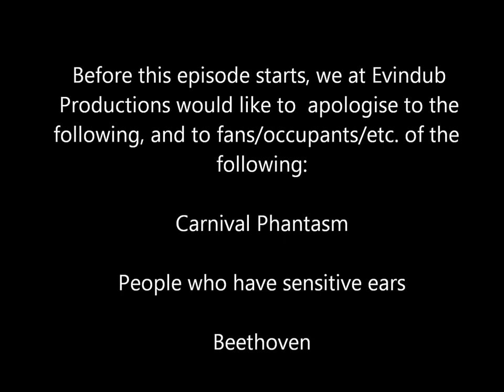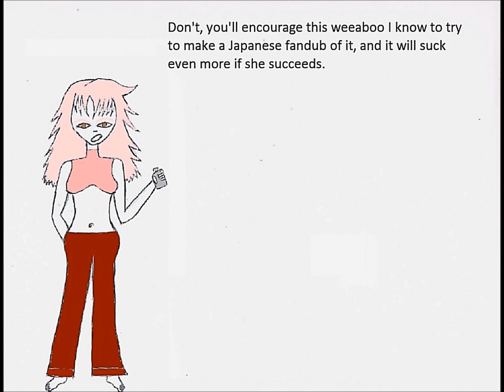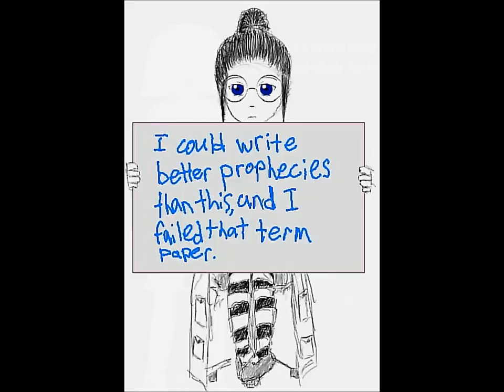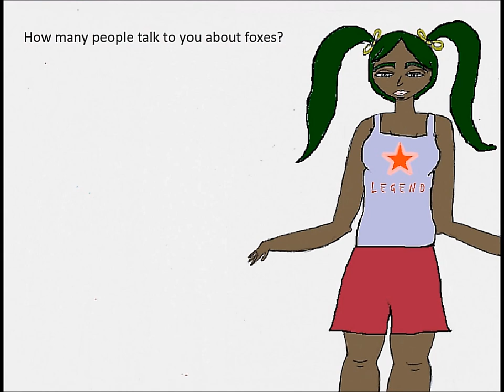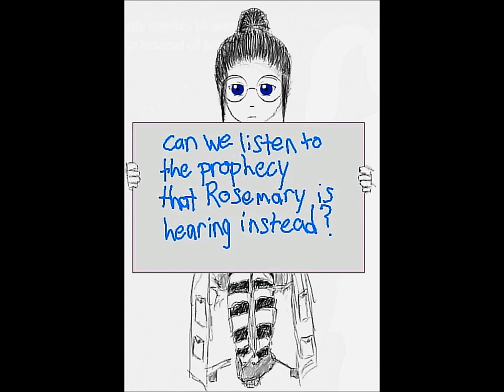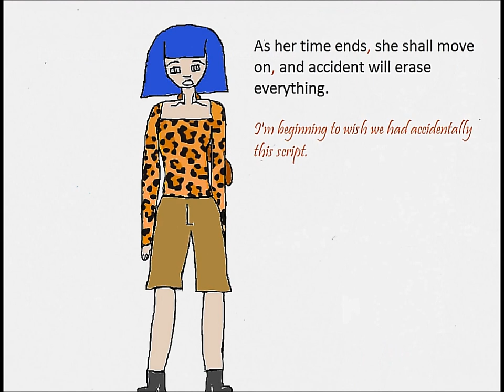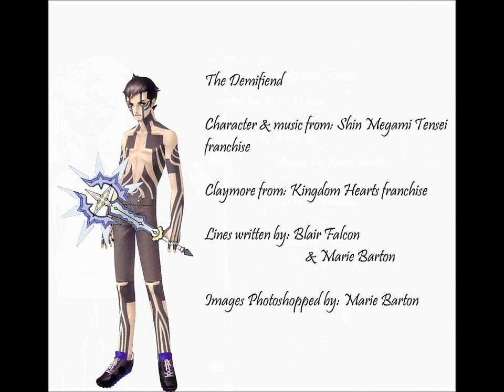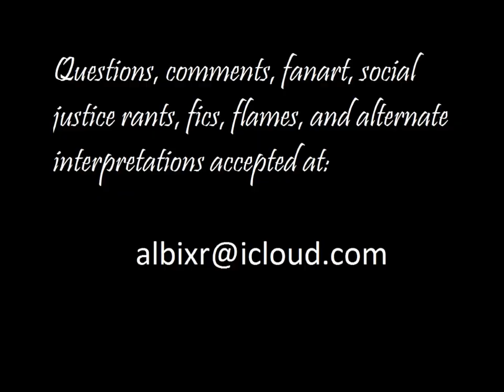3.1 - Scriptures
Deceiver of Fools: A Cycle of Suck and Fail
October 21, 2008 | 10:21 AM | Scriptures

F I N A L L Y.

Right, well, this is short, mostly just exposition. Akuma's family came up with some sort of prophecy and she's sharing it with us for... some reason... I think it's to guilt-trip Illybrius, but I'm not really sure.  Anyway. Enjoy. Hopefully it's... somewhat? worth-watching?

If you think you can do it better, please do! Just be sure to credit us, Evindub Productions (or just Blair Falcon and Mx. Barton, if you prefer). Here is the link to the script for this episode